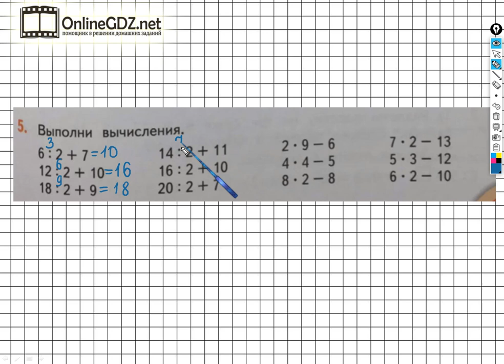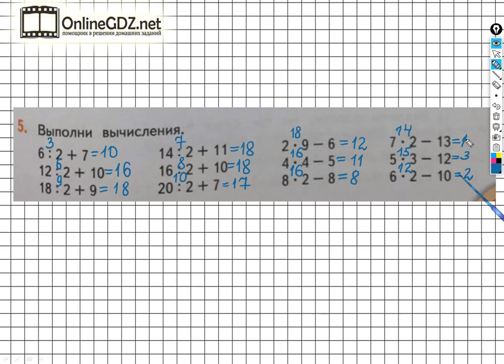Страница 81 Задание №5 - ГДЗ по математике 2 класс (Дорофеев Г.В.) Часть 1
Для того чтобы выполнить задание №5 на странице 80 вы должны уметь выполнять сложение и вычитание чисел в пределах 20, деление и умножение однозначных чисел, а также деление двузначных чисел на однозначные числа. Если посмотрите наше видео, то задание можно выполнить за 1 – 2 минуты.